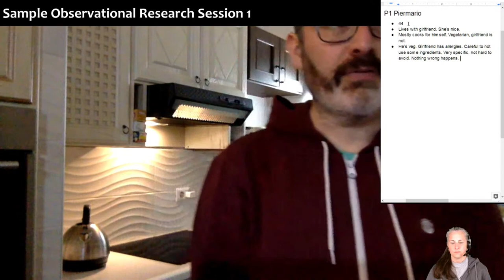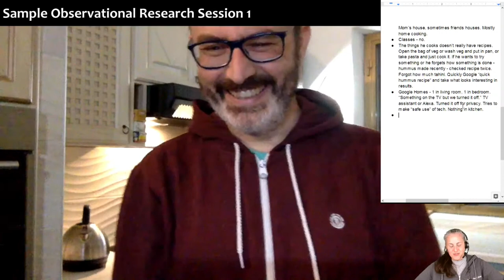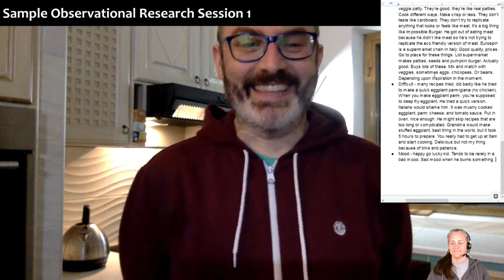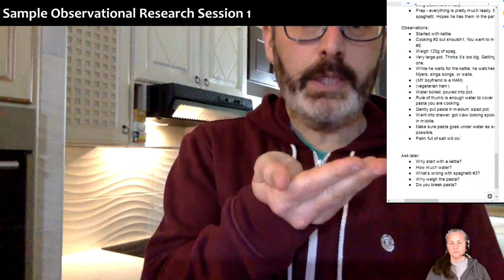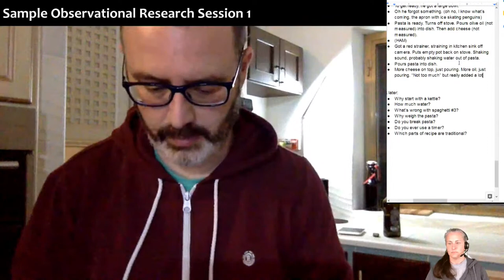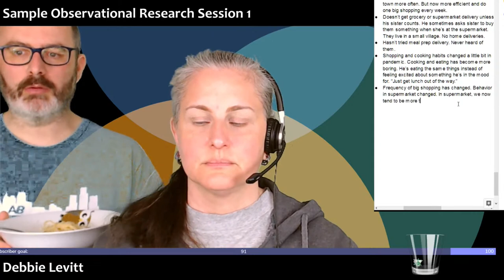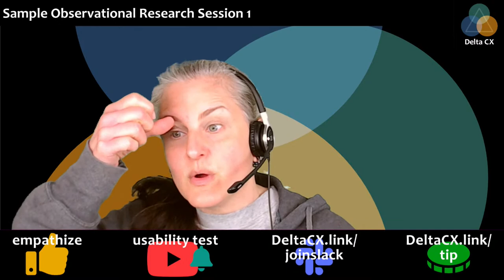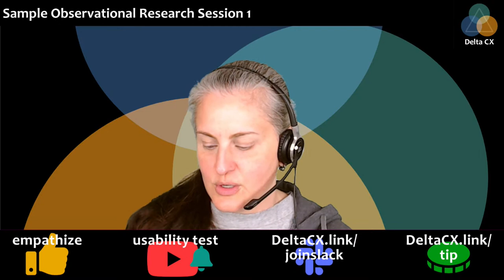Sample Observational Research Session 1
Micro lesson time! We'll be doing sample observational research. Side note: our participant was my boyfriend, who thought this was his time to put on a show for everybody. I tried to keep the pro researcher vibe going, but ended up facepalming and making some faces at what he was doing. Please note I would NEVER do that during a real interview!

Note that the fake research wasn't perfectly planned... instead of having everybody cook the same thing, everybody cooked different things. My original idea was that it would give *you* the chance to practice your note-taking by watching different things. I forgot that later we'd try to bring these all together in something like a task analysis!